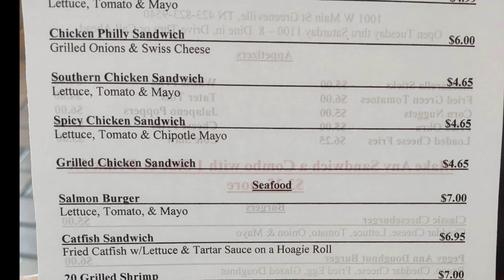Hidden in the middle of town, Camo Kitchen in Greeneville TN (2021)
Camo Kitchen is a locally owned southern cuisine restaurant that offers a BTL, burgers, cheesesteaks, and even a burger served on a donut bun.

The restaurant is heavily themed to honor our military services such as Army, Air Force, Navy and Marines.